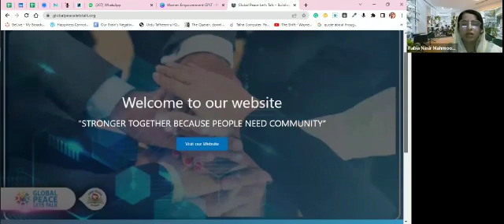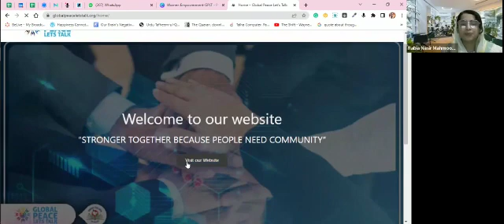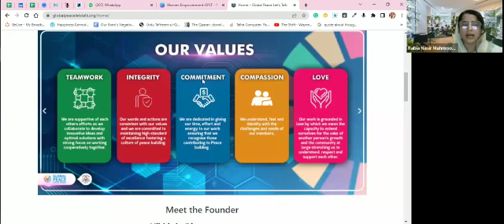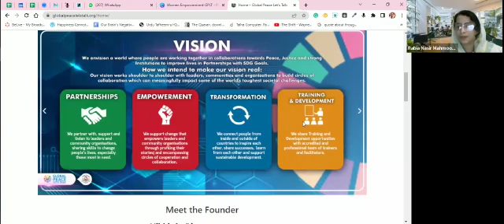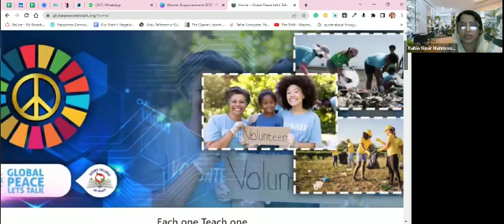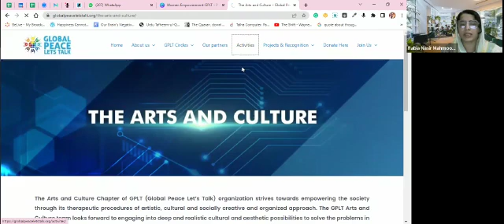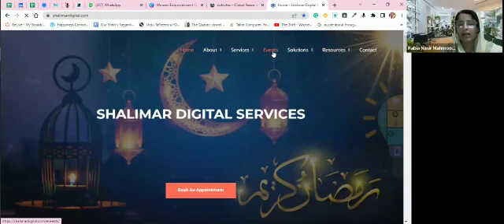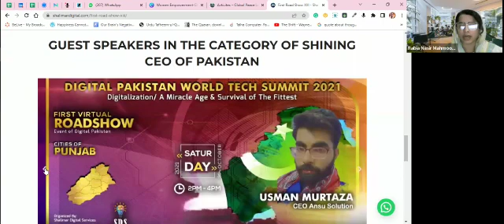Global Peace Let's Talk International Board Meeting 2022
Hey powerfulwomen ❤
About Topic:

Global Peace Let's Talk International is UK based Organization. .Working on 12 Circles of Cooperation's. The Arts and Culture, Child Rights, Sports, Women Empowerment, Environment Stewardship, Sustainable Education, Youth Matters, Human Rights, Sustainable Rural Development, Health & Wellness.

Our Honorable Fonder/CEO is Board of Advisory for Women Empowerment and also Director of Women Empowerment Circle Presented Women Empower